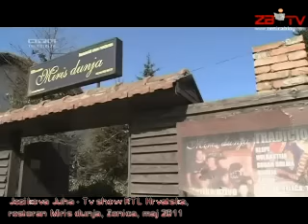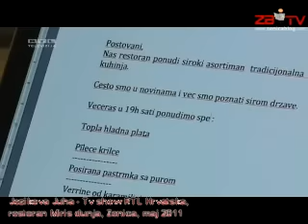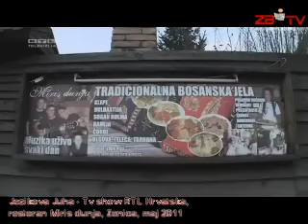Jezikova juha u Zenici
Grad prekrasnog krajolika i svih ukusnih pita ovoga svijeta, Zenica, našao se na putu ekipe Jezikove juhe i Stephana Macchija. Osim što je zabranio konobaru Saši da razgovara s njime, Stephan je u jednom trenutku izgubio živce i ušao u verbalni konflikt s kuharicom.